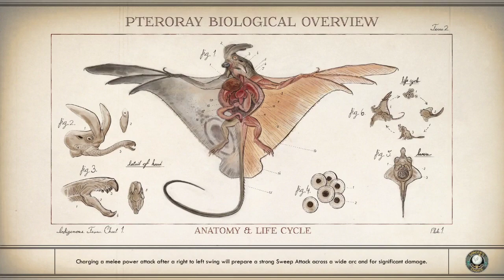We're Doing All This For What?!?! - The Outer Worlds Pt. 5